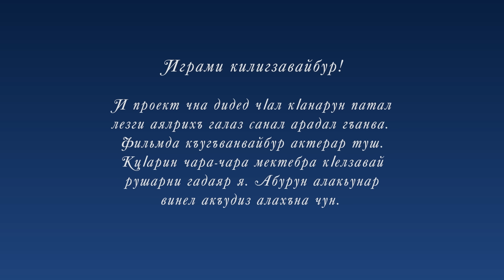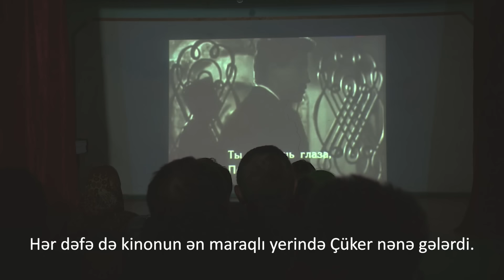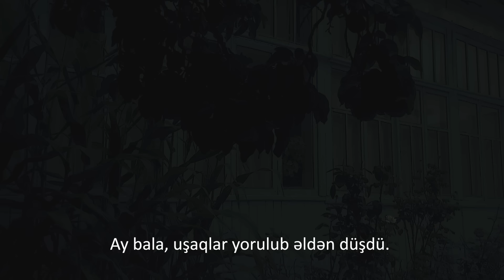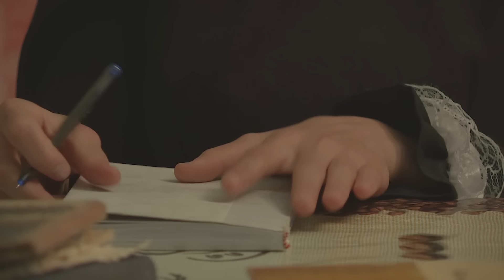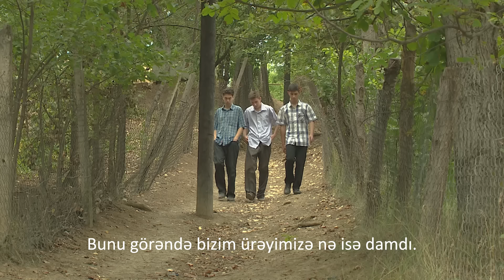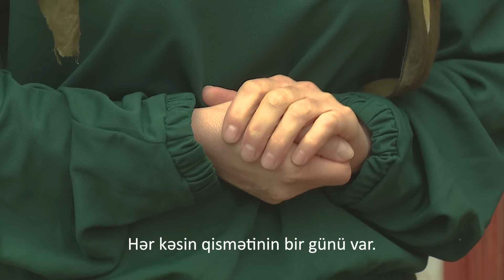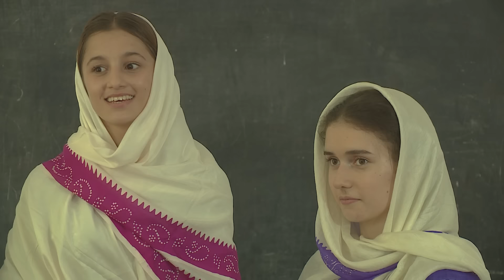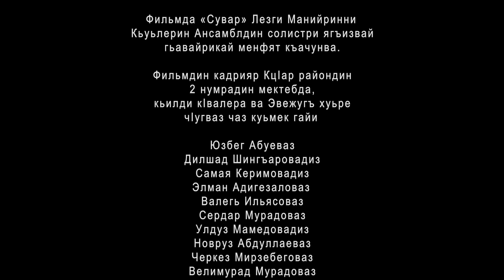Квахьай йикъарган. Седагет Керимовадин фильм.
Квахьай йикъарган. Седагет Керимовадин фильмн.
Потерянный дневник. Фильм Седагет Керимовой.
İtən gündəlik. Sədaqət Kərimovanın filmi.